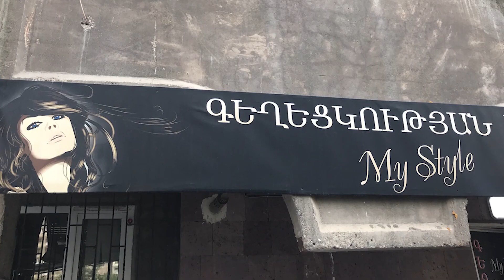Արագ արձագանքման շնորհիվ գողը բռնվեց հենց դեպքի վայրում․ Մալաթիայի ոստիկանների բացահայտումը